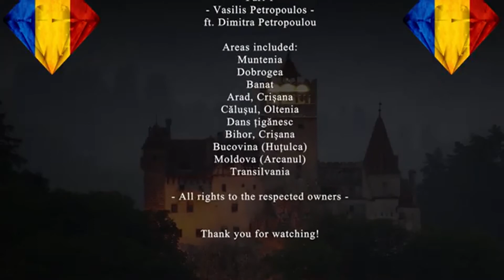Romania 🇷🇴 • Dansuri populare româneșt